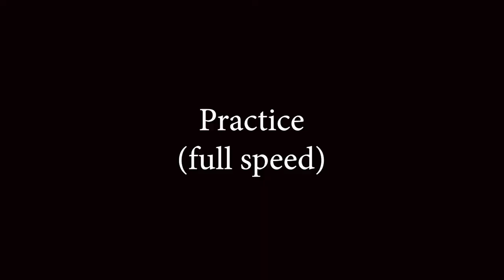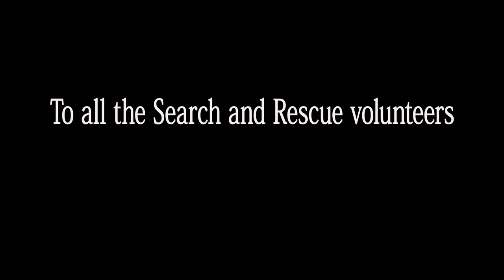How to Tie a Modified (Quick Release) Sheet Bend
The Modified Sheet Bend, also known as the Quick Release Sheet Bend, is the perfect knot for grommet-less tarps or plastic sheets.  This knot is invaluable for quick, efficient shelter-building.